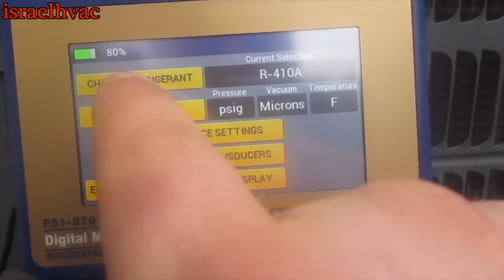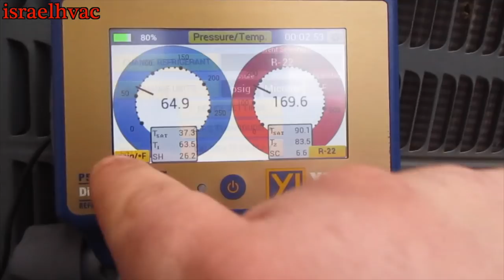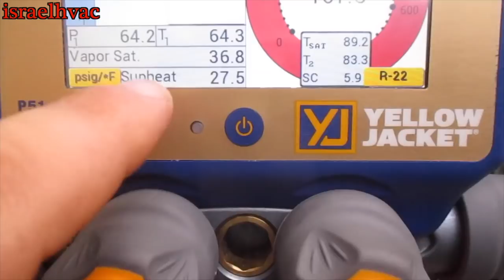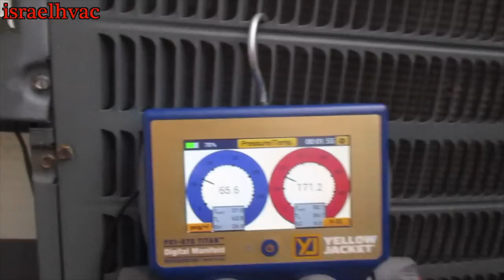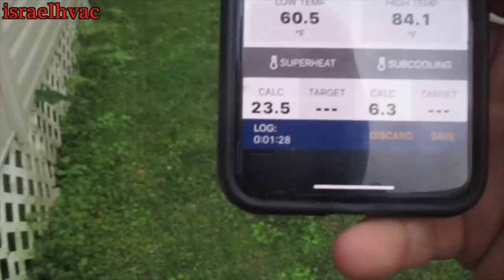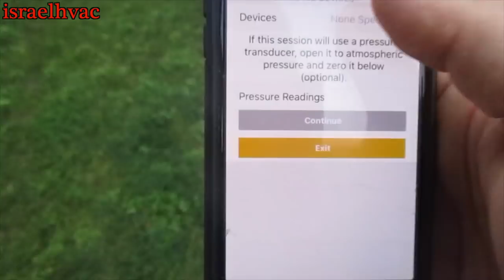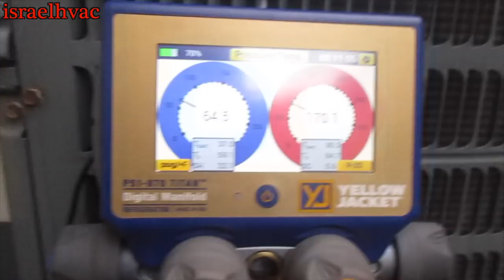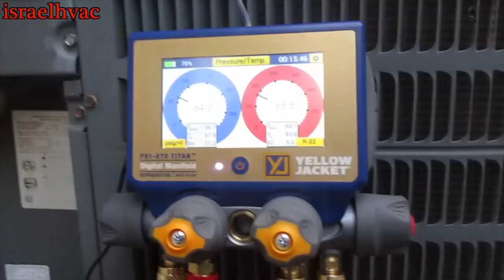HVAC Tools | Using The Yellow Jacket P51-870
Welcome to Israelhvac's YouTube Channel. On this channel i bring you along on HVAC Service calls, HVAC Maintenance and pretty much anything else HVAC related.